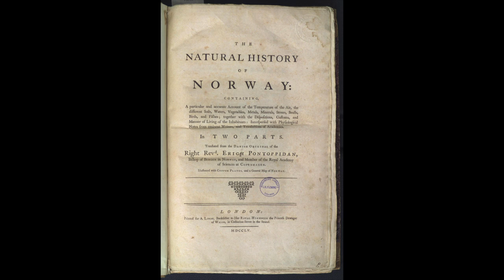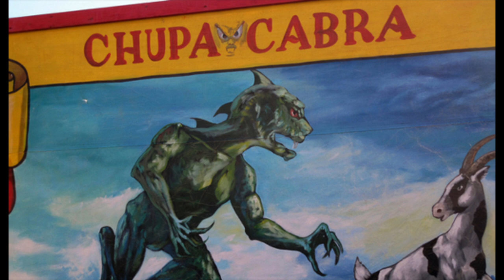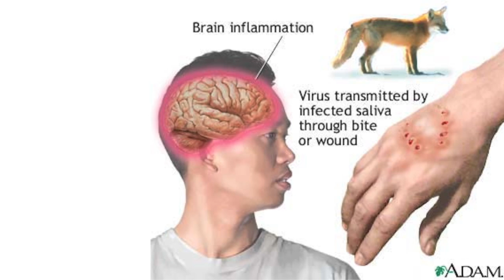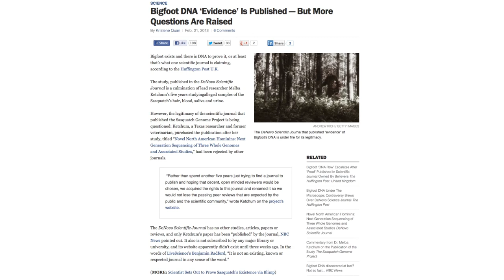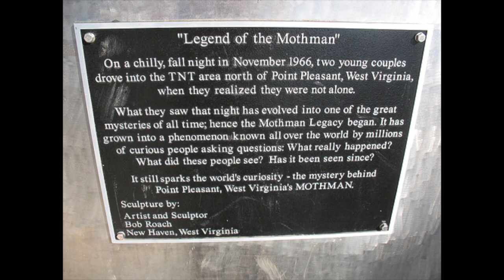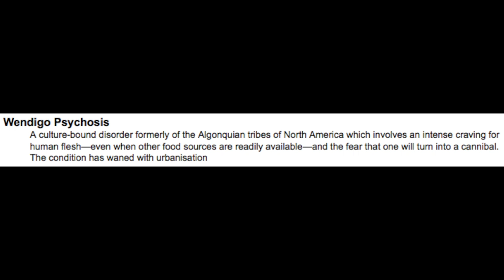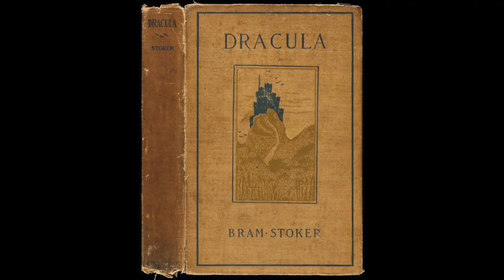Real Monsters...? -- FAK #21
Encantado (0:03)

Kraken (0:39)

Chupacabra (1:10)

Mongolian Death Worm (1:49)

Vinegaroon (2:10)

Bootlace Worm (2:12)

Electric Eel (2:15)

Werewolf (2:22)

Loup Garou (3:00)

Bigfoot (3:13)

All Of The Giant Ape Monsters (4:00)

Mothman (4:28)

Wendigo (5:22)

Vampires (6:03)

Yara-ma-yha-who (7:12)

Vsauce Links